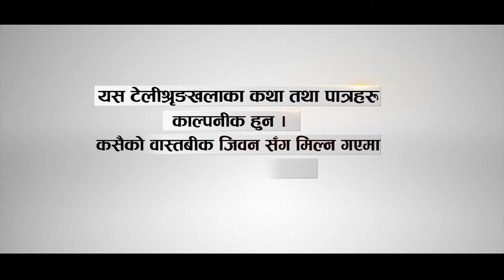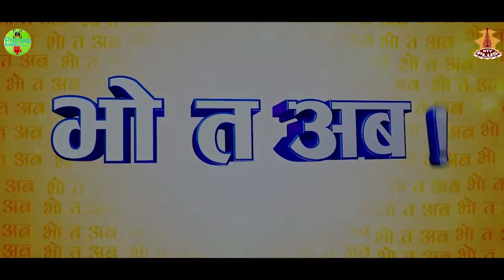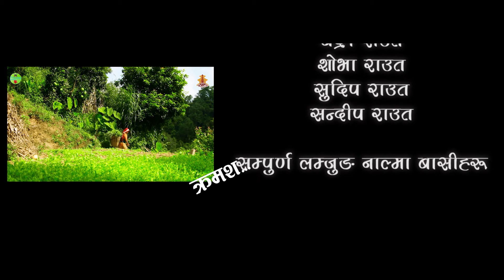भो त अब || Nov-05-2020|| Prerana entertainment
PBHO TA ABA is an teliserial which is telecasted live from NTV PLUS every sunday at 8:30 AM.This video is based on struggle of a people living in village for their survival. This video represents about the political and current issues of the society.
Production Advisor: Prerana Entertainment
Episode Director: Karan tamang (Birkhu)
Episode Writer: Bho Ta Aba Family
Editor: Uttam Gurung
Camera: Binod Tamang
Transportation: Hari Shrestha
Makeup: Kalpana Rana Magar
Singer: VeshuIssan
Special Thanks :SapanaTamang / RabinaSunuwar / Sis Pariyar
Artists:Mr.Mekh Bahadur Gurung as “Gurung Dai”,SurbirPandit as “DandaGhare”,Trishna as “Sona”, Jack Gurung as “Jhimke”, Kalpana as“Kalp’s”, Hari Shrestha as “Baburaja” and More.

The show is produced by Prerana Entertainment(Mekh Bahadur Gurung)&All Digital Copyright exclusively owned by Prerana Entertainment.

Unauthorized downloading and uploading on YouTube channel is Strictly Prohibited And will attract punitive measures from Prerana Entertainment. Embedding to a website is allowed.